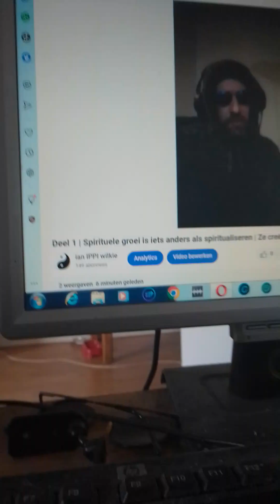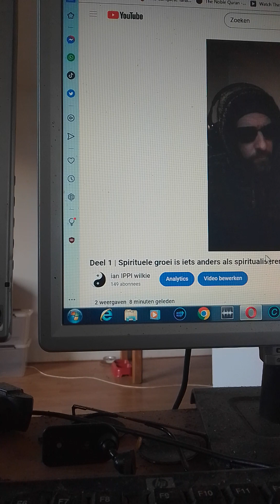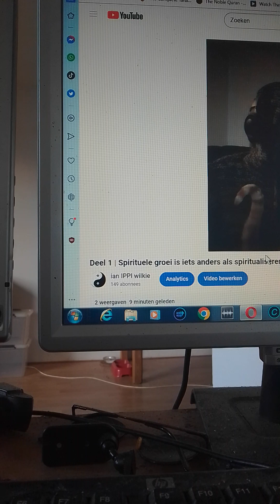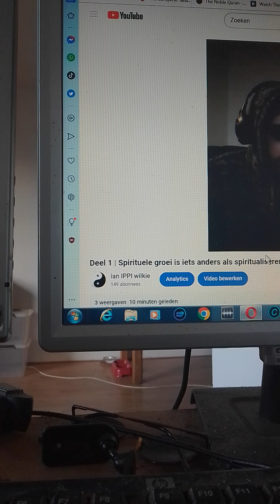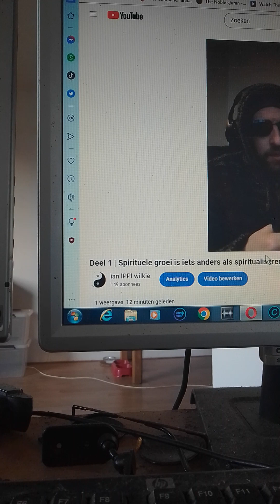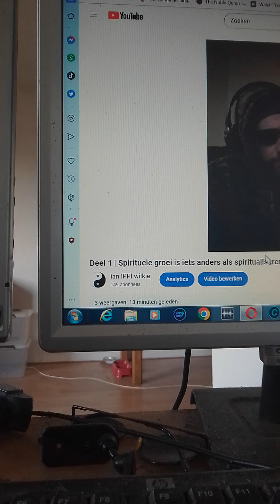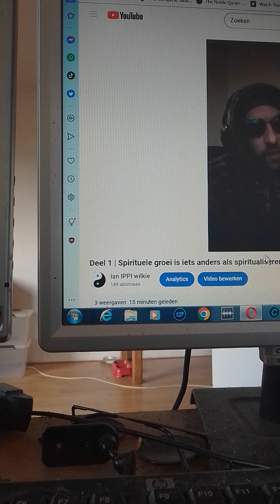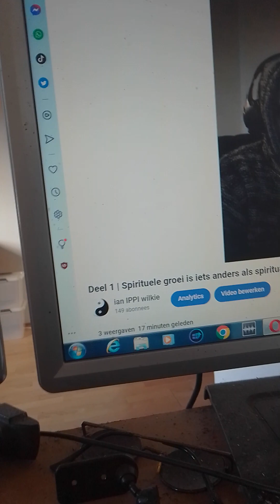Wanneer ze weergaven voor je ogen terugdraaien..